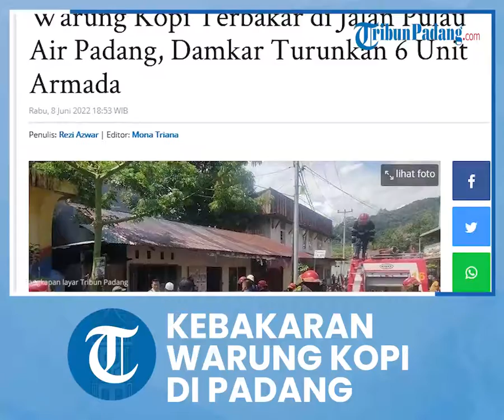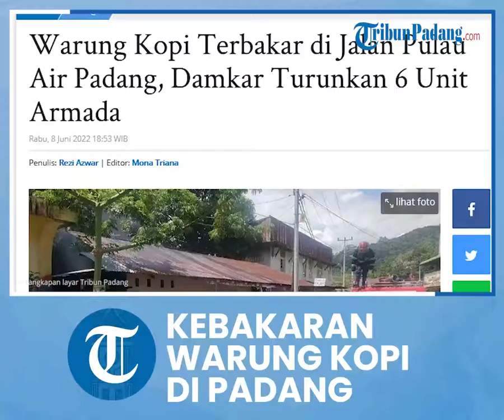Satu Warung Kopi Mengalami Kebakaran, Tidak Ada Korban Jiwa & Kerugian Belum Diketahui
TRIBUN-VIDEO.COM, PADANG - Sebuah warung kopi terbakar di Jalan Pulau Air, Kelurahan Palinggam Pulau Air, Kecamatan Padang Selatan, Kota Padang, Sumatera Barat (Sumbar), Rabu (8/6/2022).

"Telah terjadi kebakaran warung kopi di Jalan Pulau Air, Kelurahan Palinggam Pulau Air," kata Kabid Ops Damkar Kota Padang, Sutan Hendra.

Kata dia, kebakaran dilaporkan kepada pihaknya sekitar pukul 12.06 WIB dan proses pemadaman selesai pukul 12.26 WIB.

"Kita menurunkan sebanyak enam unit armada dalam peristiwa kebakaran warung kopi ini," kata Sutan Hendra.

Kata dia, awalnya saksi melihat adanya api dan asap dari ruangan istirahat di warung kopi.

"Dikhawatirkan api menjalar dan semakin membesar, sehingga dilaporkan kepada petugas Damkar," katanya.

Setelah melakukan proses pemadaman, dan dilakukan pendataan terkait kejadian ini.

"Tidak ada korban jiwa dalam kebakaran ini, kerugiannya belum diketahui," kata Sutan Hendra.

Sutan Hendra menjelaskan bahwa warung kopi ini milik warga bernama Darman (60).

"Untuk penyebab kebakaran kita serahkan kepada pihak kepolisian dan kondisi warung kopi mengalami rusak berat," katanya. (*)

Artikel ini telah tayang di TribunPadang.com dengan judul Warung Kopi Terbakar di Jalan Pulau Air Padang, Damkar Turunkan 6 Unit Armada,
Penulis: Rezi Azwar | Editor: Mona Triana